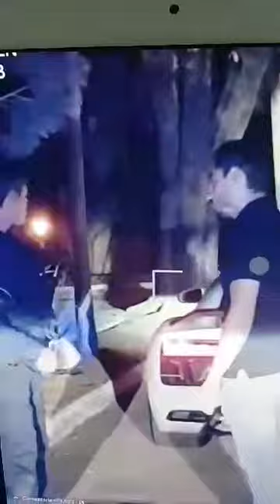Cuando los policías son buenos ....